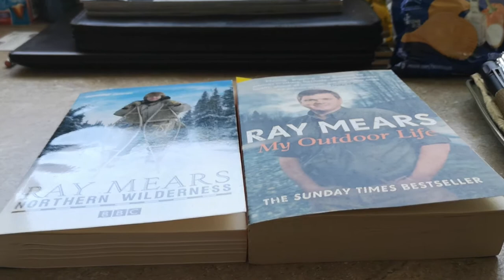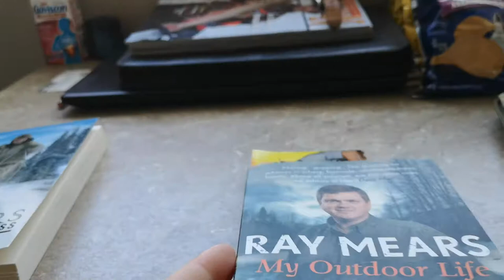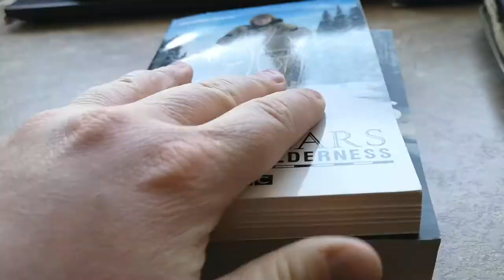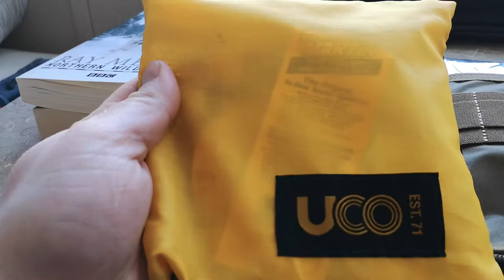New gear and update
Just showing some new gear I purchased and just a little update with what I've been up to since the last upload